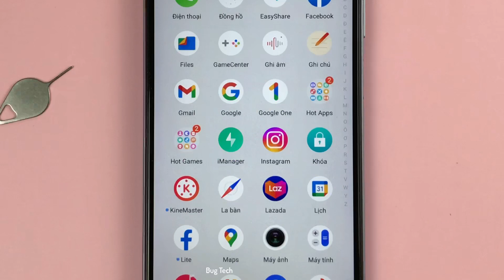Ứng dụng khoá màn hình trên Vivo Y21 Android 12